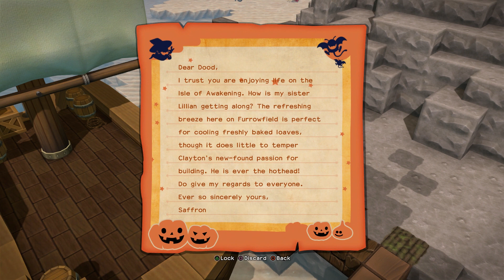Let's Play Dragon Quest Builders 2 - PS4 Gameplay Part 23 - Scavenger Island!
DRAGON QUEST BUILDERS 2 is a block-building role-playing game with a charming single player campaign and a robust multiplayer building mode that supports up to four players online. Create your customized character, team-up with your fearless friend Malroth, gather the skills required to become a full-fledged builder, and combat the Children of Hargon, a vile cult that worships destruction! Then, take your builder online and join your friends to collaborate and create something truly magnificent. Don’t let the name fool you, despite the 2, this is a completely standalone experience featuring new characters, an expansive world, unlimited building combinations, and a storyline that’s sure to satisfy longtime fans and newcomers alike! DRAGON QUEST BUILDERS 2 is coming to North America and Europe on PlayStation 4 on July 12, 2019.

STORY
The evil Children of Hargon are determined to eradicate all creators and have outlawed the building, cooking, and creation of all things. In an attempt to spread their destructive dogma, the calamitous cult captures the builders of the world. All hope seems to be lost until you, a young apprentice builder, manage to escape from the clutches of evil.

After washing up on the shores of the deserted Isle of Awakening, you encounter the spirited Malroth, a mysterious youth with no memory of his past. With the help of your fearless new friend, you embark on a grand adventure to gather the skills required to become a full-fledged builder, but the road you build is paved with peril. Only you can defeat the Children of Hargon, uncover the secrets of Malroth’s past, and unravel the riddles of this mysterious land.